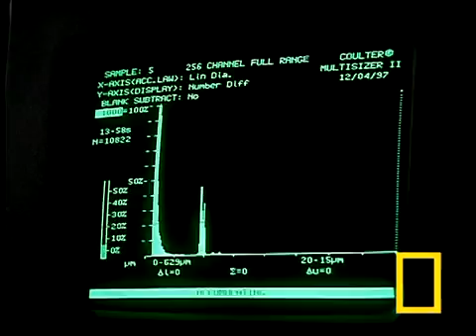Global Warming 101 National Geographic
Global warming could do more than just melt polar ice. It could change our maps, and displace people from cities and tropical islands.